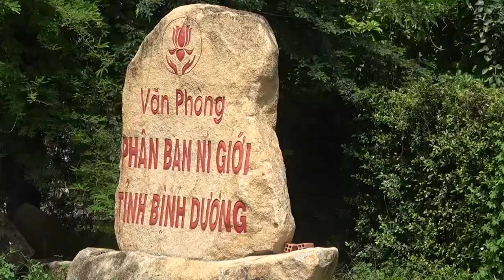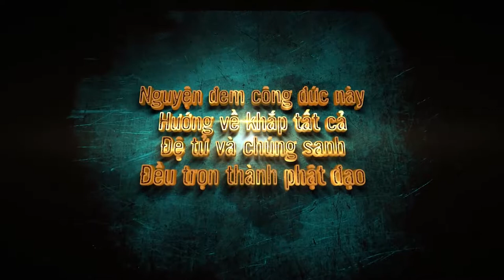Ni Sư Hương Nhũ || Chỉ Có Một Con Đường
Chỉ Có Một Con Đường - Ni Sư Hương Nhũ giang trong Khóa tu Mùa Hè tại chùa Từ Huệ - QL 13, Lai Hưng, Bến Cát, tỉnh Bình Dương. ( ngày 02/07/2018 )